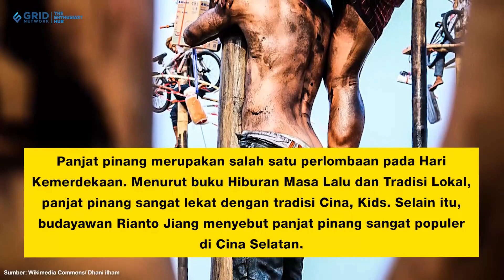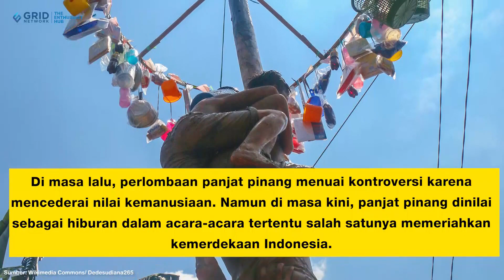Sejarah Lomba Panjat Pinang yang Sering Dijadikan Lomba 17 Agustus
Songkok Peci BHS Paskibraka Special Edition dengan pin Garuda Indonesia dan jahitan bordir yang indah, berbahan Bludru, halus, nyaman dan terjamin kualitasnya.

Saat 17 Agustus atau Hari Kemerdekaan masih ada beberapa wilayah yang memainkan lomba panjat pinang. Panjat pinang dimainkan secara tim yang saling bahu membahu untuk mencapai atas untuk mengambil sejumlah hadiah yang menarik. Lantas, bagaimana sejarah lomba panjat pinang? Yuk, kita cari tahu!

GRIDSKIDS ARE ALL ABOUT FUN!

Produser: David Togatorop
Editor: Sigit Purnomo, Iveta Rahmalia
Video Editor & Videografer: Inggar Rivaldi, Aria Pratama
Graphic Designer: Aisya Gilda